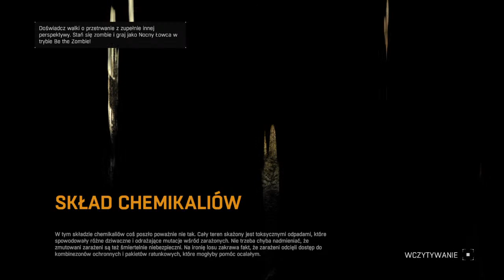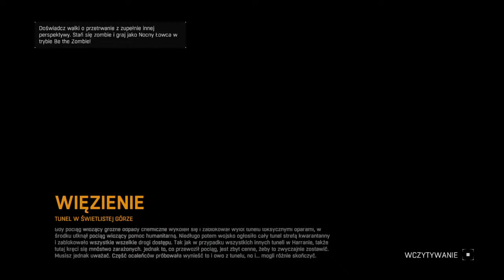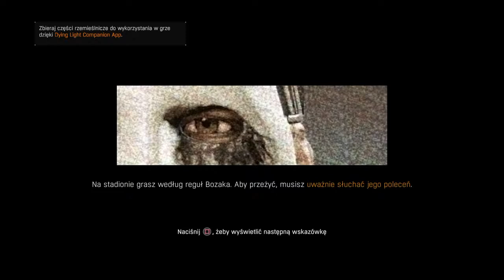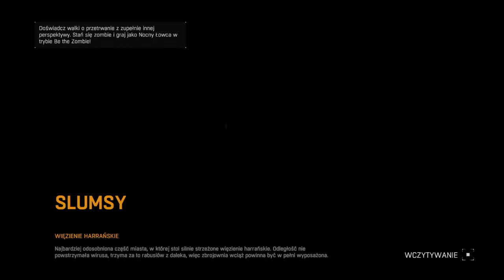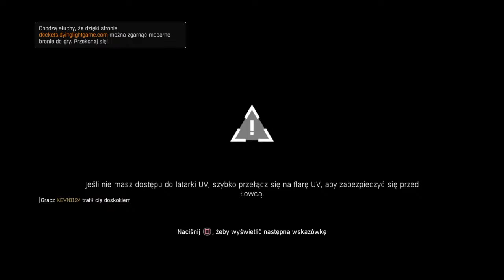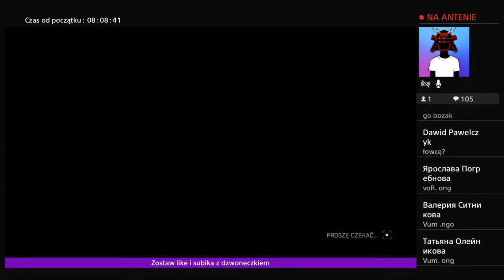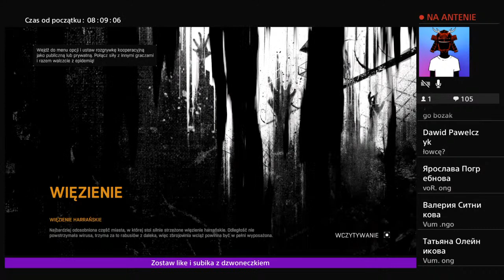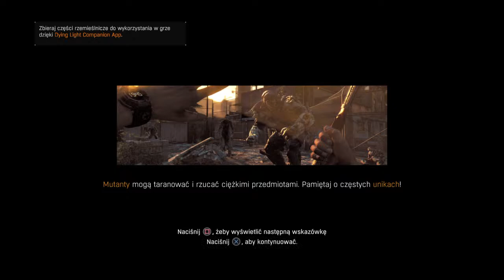[LIVE] Z Dying Light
Cześć mam na imie Andrzej mam 12 lat moją pasją jest nagrywanie i granie w gry gram na playstation 4🎮  mój nick na ps4 to lublin1317 wiem dziwna nazwa ale pls nie hejtuj zasady na kanale spam =ban na 300s jeśli sytuacja sie powtórzy perm ban. Nie promuj sie a nie innych perm ban.  Szanujemy sie wszyscy nie wyzywamy 1 ostrzeżenie  2 otrzeżenie ban na 300 3 ostrzeżenie ban na zawsze  czy moderator może banować decyduje ja i nie podszywamy się pod nikogo perm banicja. Bardziej lubie robić live ale czasami robie odcinki zostaw suba nie bądz parówa będzie mi miło jak zostawisz to mnie modywuje do dalszego nagrywania 😉 i ogólnie zapraszam na kanał ! I też nie robie oceniania kanałow Ban na 300sekund jeśli sytuacja się powtórzy ban permanentny!